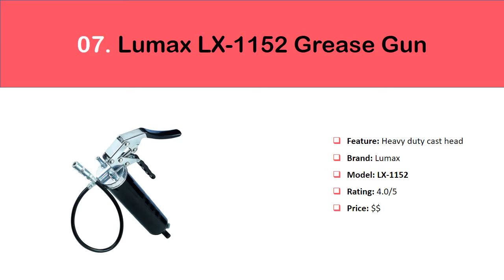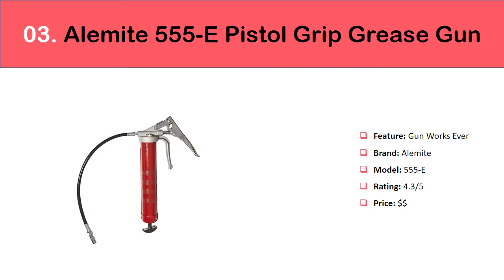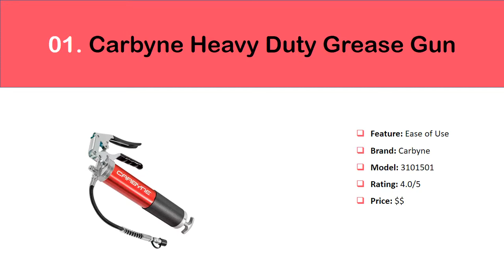✅ 8 Best Cordless Grease Gun 2022 | Best Price on Dewalt Cordless Grease Gun💦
*8 Best Cordless Grease Gun 2022 | Best Price on Dewalt Cordless Grease Gun💦

8. DEWALT Cordless Grease Gun
7. Lumax LX-1152 Grease Gun
6. Lincoln Cordless Grease Gun
5. Milwaukee Electric Tool 2446-21XC
4. Ingersoll Rand Grease Gun Kit
3. Alemite Pistol Grip Grease Gun
2. Alemite Cordless Grease Gun
1. Carbyne Heavy Duty Grease Gun